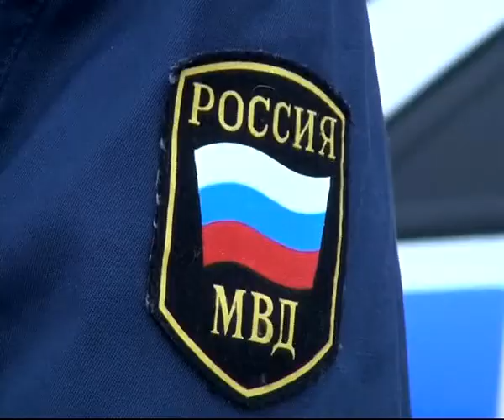В областном ГИБДД прошла встреча со скопинскими полицейскими